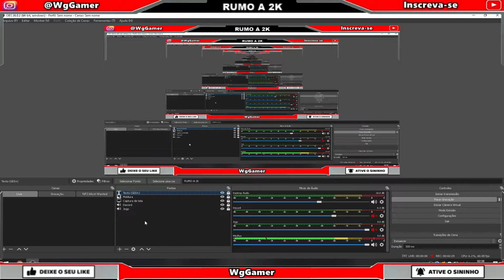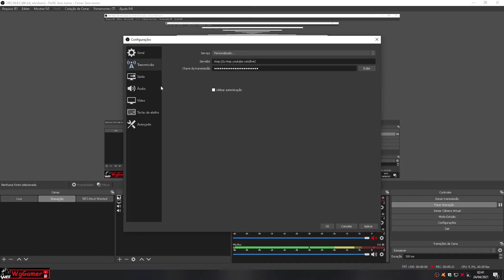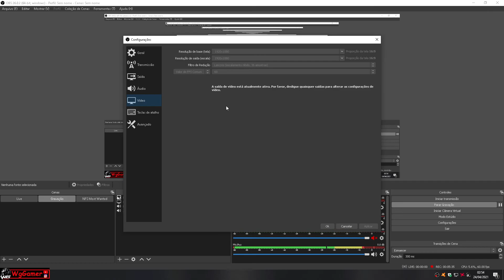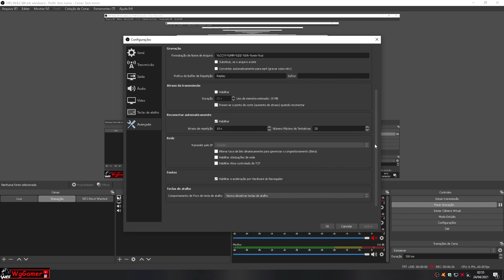Melhor Configuração Do OBS STUDIO Para Gravar e Fazer Live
● 📸 Instagram - ▶️ YouTube - 🎥 PlayLists Do YouTube 👇🏼